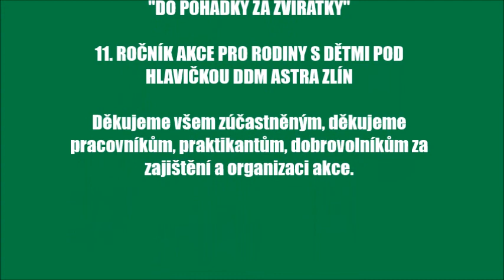Akce DDM Astra Zlín: Pohádkový les 2019 (Event for kids: Fairytale Forest)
Vzpomínka na Pohádkový les ve Zlíně, který už tradičně organizujeme v lesoparku na Podlesí (Jižní Svahy). Každoročně tuto tematickou akci navštíví stovky účastníků, nejspokojenější samozřejmě odcházejí děti... a tak to má být!